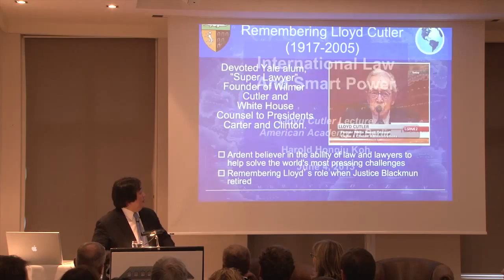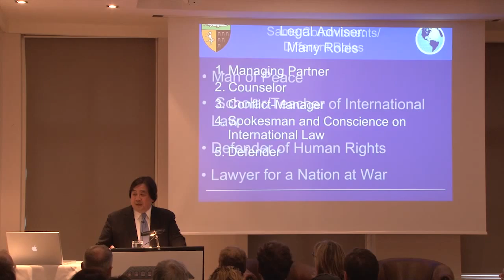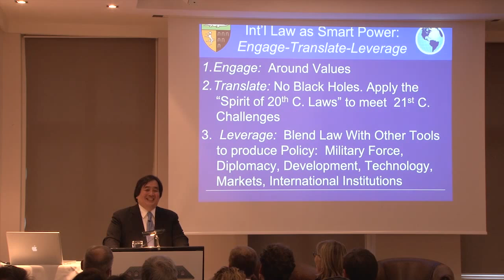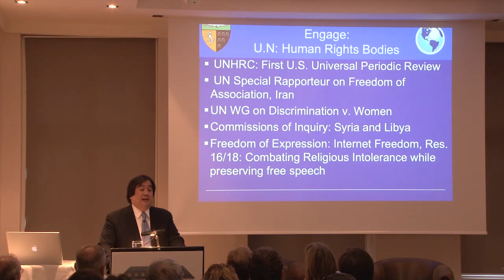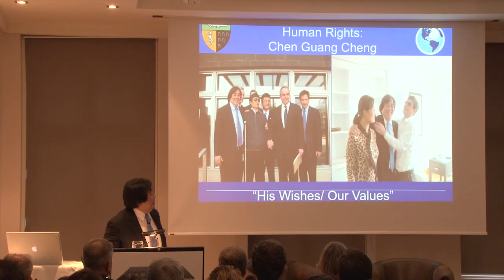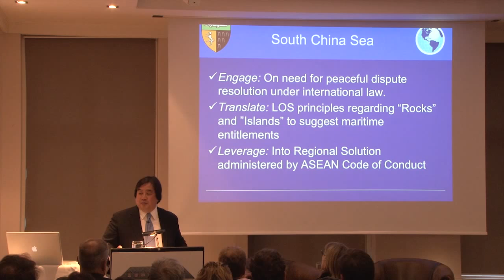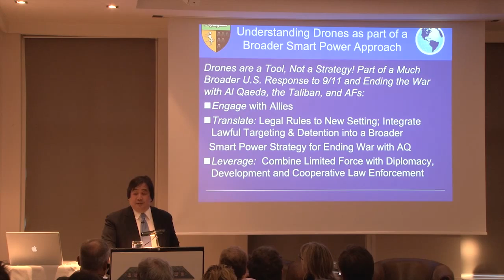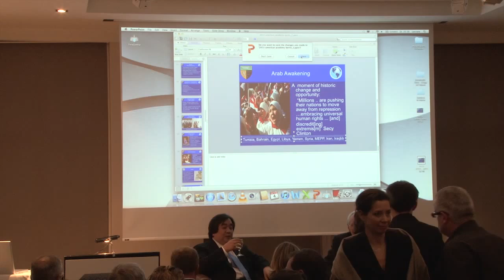Harold Koh - International Law and Smart Power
Many have asked whether there is an identifiable Obama Doctrine -- a set of unifying principles in President Obama's foreign policy -- and whether Hillary Rodham Clinton left behind a distinctive legacy as Secretary of State. Harold Hongju Koh, who returned to Yale Law School after more than three years as Legal Adviser to the US State Department, argues that the answer to both questions is Yes: The Obama-Clinton Doctrine of International Law as Smart Power. In this year's Lloyd Cutler Lecture, Koh reviews the major US foreign policy challenges of the last four years and previews those of the next four, detailing why a smart power strategy is both necessary and prudent to maintain American foreign policy leadership based on values of democracy, liberty, and plurality. Moderated by Dieter Grimm of Humboldt-Universität zu Berlin.